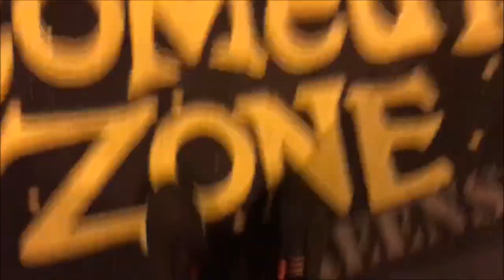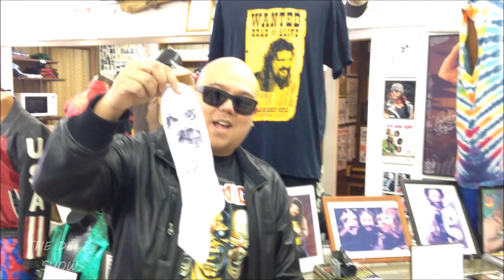Mick Foley Have a Nice Day Stand up Show Marriage Proposal at Nicedaytour - My Review / Delz Vlog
New Vlog at WWE Hall of Fame Legend Mick Foley Nice Day Stand up Show where at one point there was a Marriage Proposal on stage & ofcourse for my Funko Pop signed. I also share a funny story / Nicedaytour Review on my thoughts of his performance + is it worth going to. This took place in Greensboro North Carolina at the Comedy Zone.

ALL the new Hot Topic Funko Pops

Funko POP!  Dragon Ball Z Perfect Cell Exclusive Vinyl Figure & T-Shirt

THE SIMPSONS - TREEHOUSE OF HORROR SET OF 5 !!!